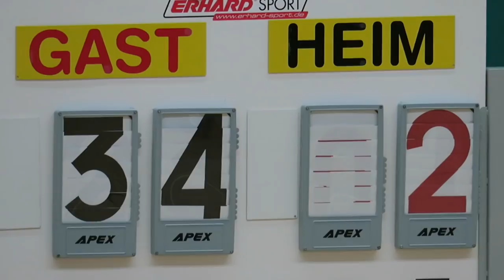元朗商中vs方潤華(2018.12.10.元朗學界男子籃球乙組)精華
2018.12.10.天暉路體育館 18:00 元朗商中(橙) 34 : 52 方潤華(藍)